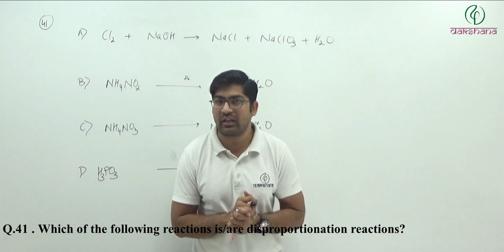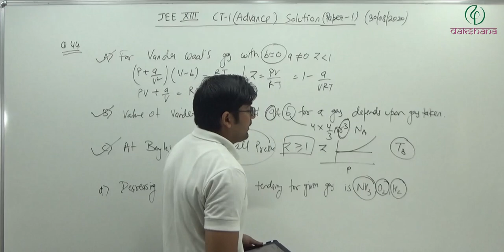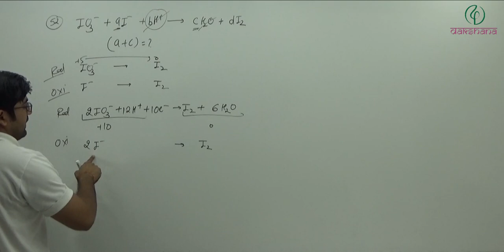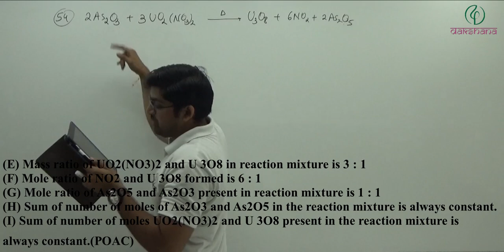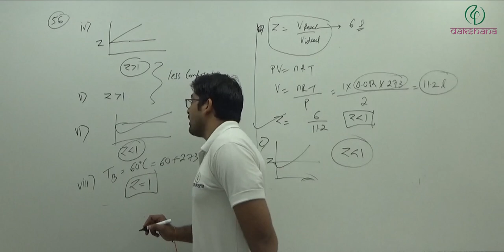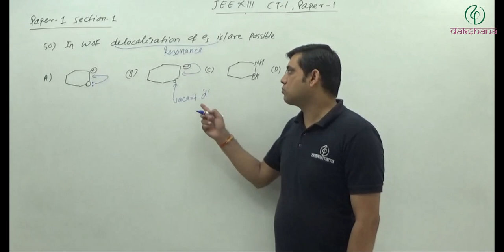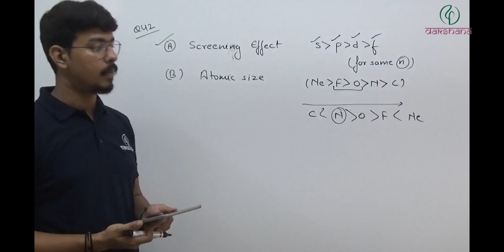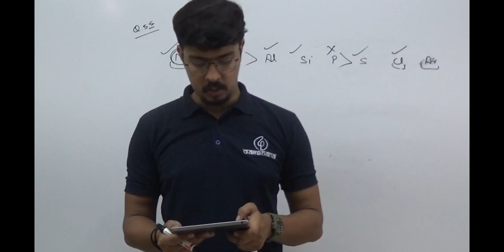JEE XIII | Chemistry | CT 01 (Advanced) Paper 01 | Surya Prakash | Sonal | Raghvendra Dixit